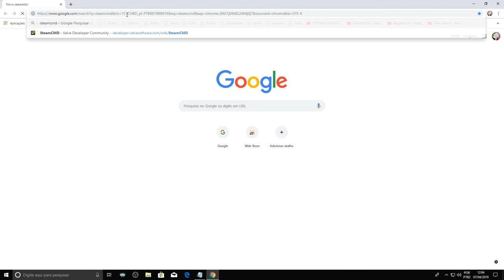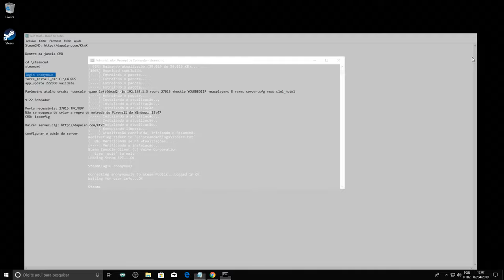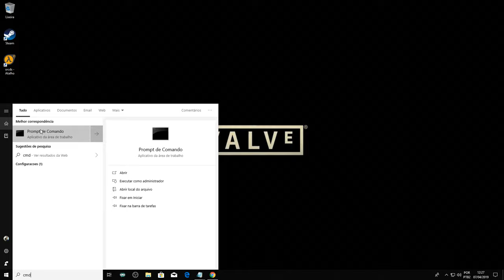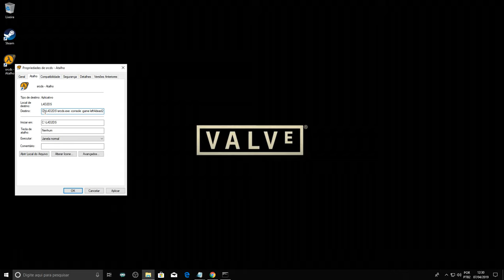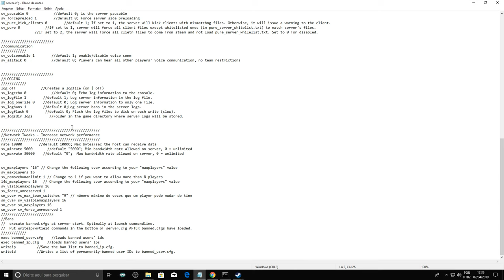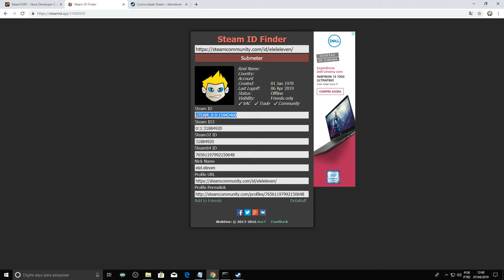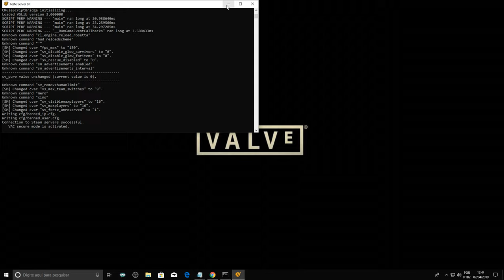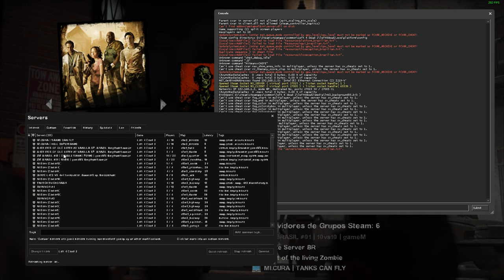COMO CRIAR UM SERVIDOR DEDICADO DE LEFT 4 DEAD 2 PARA O MODO COOP | PASSO A PASSO BEM EXPLICADO!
Download dos Servidores já configurado.